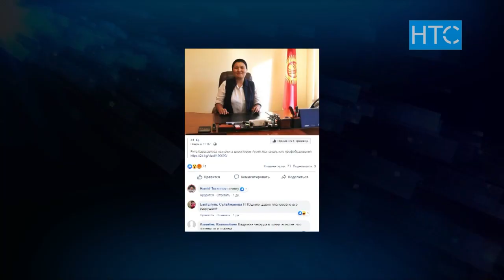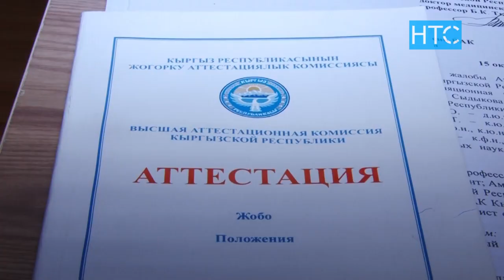Сын айтып жүрүп кызматка жеткендер / 04.12.19 / НТС